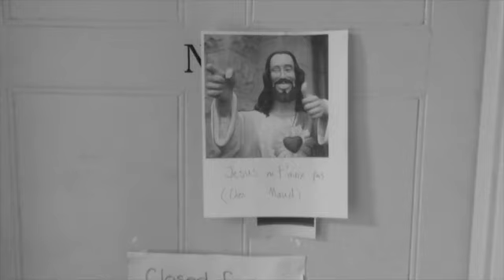Ma Nuit Chez Maud Class Assignment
This is the alternate ending to "Ma Nuit Chez Maude" we made for a project in French class